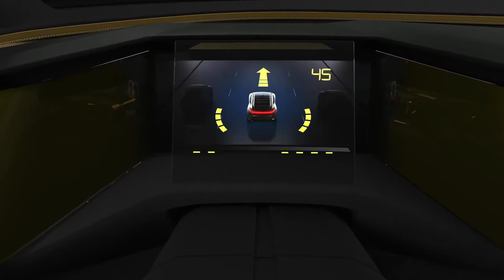Nissan ims Design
Lamborghini Urus
New BMW 7 series performance
Jaguar_E-PACE_2019_|_Driving_Performance
Jaguar I Pace storage review
Lexus_LC_Convertible_Concept
Jeep®_Compass_|_Tales_of_the_Trailhawk_|_Boulders
_The_Amazing_Exhaust_Note_of_the_Lexus_LC_500_V8
The_2019_Lexus_LS_500:_The_New_Rule
Porsche_Top_5_Series:_Exterior_Highlights_of_the_new_911
The_2018_Lexus_Cross_Country_Custom_Tour_Recap_Video
Ferrari_812_Superfast_-_Official_Video
2019_Lexus_ES_Genuine_Accessory_Options|_Lexus
2016_Mazda_CX-9_Power_Liftgate bdj
The_Arrival_–_2018_Mazda6_Port_of_Tacoma_Arrival_|_Mazda_USA
Mazda 3 /Mazda USA
Tata Nexon Global NCAP 5 🌟 Rating Safety
The New Porche 718 Boxster T And 718 cayman
favorite car | 2018
Tata Nexon
Mazda USA
BRAJ Tech News is a webzine divoted exclusively to the international word of Automobile. Discover All New car before any one  else !
Test drive, interior, exterior, Features, Review, Technology, hybrid car,SUV,
Crossovers, pickup,truck, sport compect, sport Sedan s, Midsize and Luxury cars, exotics,High-end sport car ,Muscle car.
Hyundai i30 comeback in 2019
BRAJ Tech News,
Brajtech
Renault duster off road reviews , duster off road reviews with BRAJ Tech News, dawanlod mobile move .com